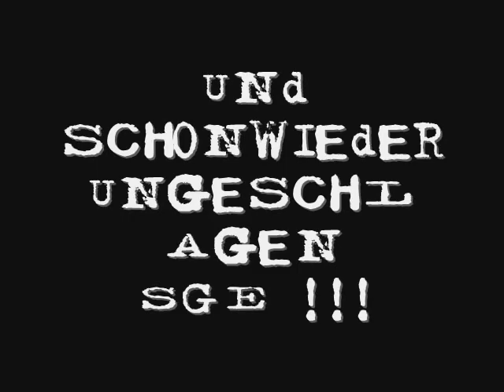H96 - SGE Video